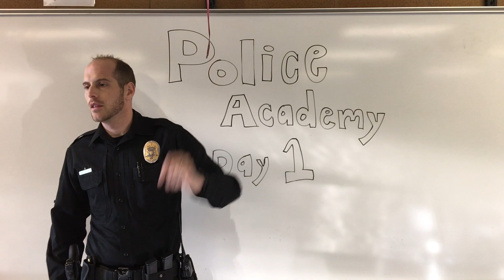Millennials and the Police Academy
Watch as Officer Nae Nae begins the police academy with a new group of stereotypical Millennials.